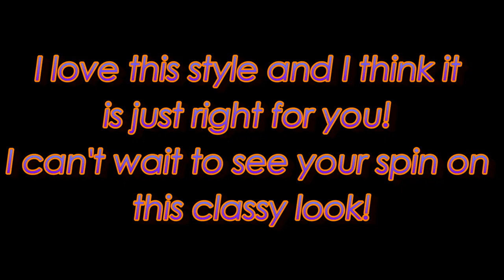GiannyL Giveaway Contest-Knotted Skirt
If you want to see the tutorial for this, like the video!!!